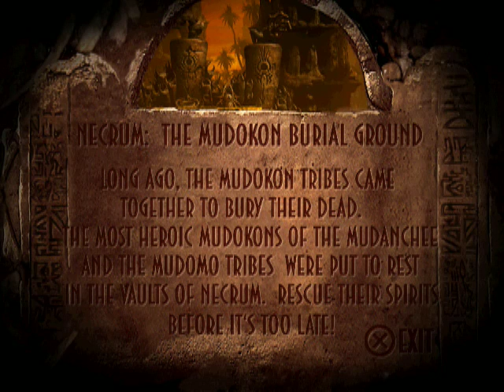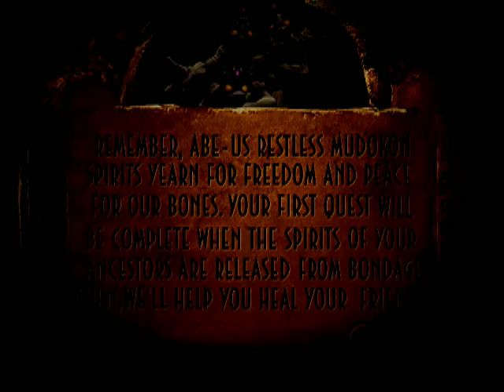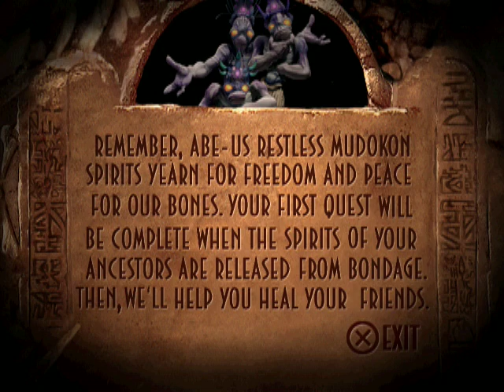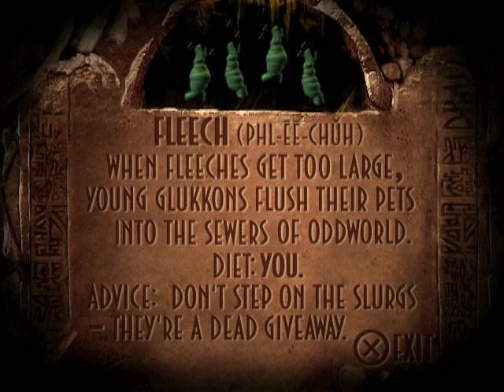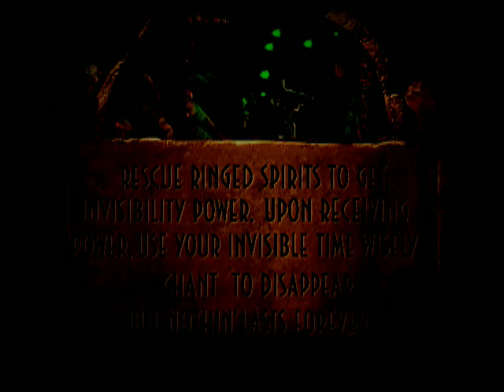Pelataan Abe's Exoddusta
Ei mennyt loppu ihan putkeen...Mutta onneksi minulla on vanha tallennus tallella jota käytän seuraavalla videolla, niin päästään etiä päin.